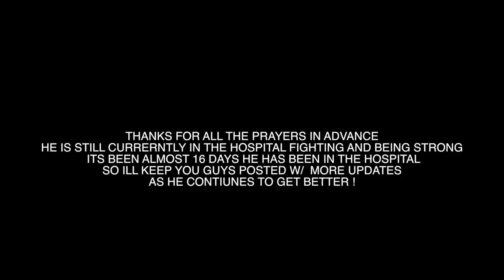PRAY FOR MY DAD ❤️😢 HE IS IN THE HOSPITAL !!!